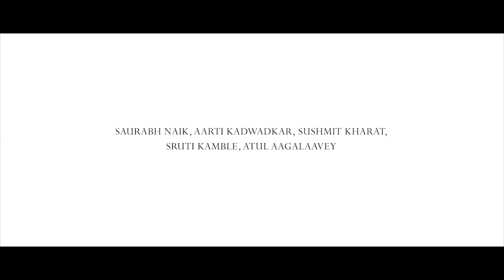Carry On | Pyar se karo 2 | jugaad | Sumeet Patil | Shreerang | series | New Idea | DiffrantSolution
In this video sumeet patil wanted to show the solution by his vision that is every problame have solution and this plastic is harmfull for health of everyone. but nobody cares. and after ban of plastic how will they servive. so here is the solution and indian jugaad.

carry on.